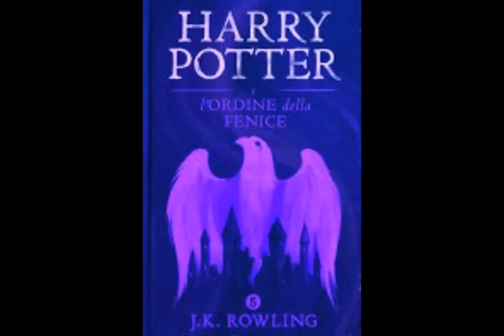- PARTE 1 - HARRY POTTER E L'ORDINE DELLA FENICE AUDIOLIBRO NARRATO DA FRANCESCO PANNAFINO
Harry Potter e l'Ordine della Fenice" è il quinto libro della serie di Harry Potter scritta da J.K. Rowling. La storia inizia con Harry che trascorre le vacanze estive a casa dei suoi zii a Privet Drive, dove viene perseguitato da incubi riguardanti il suo padrino Sirius Black, che ha recentemente perso la vita.

Al suo ritorno a Hogwarts, Harry scopre che il Ministero della Magia ha iniziato a diffamare il professor Albus Silente, capo della scuola di magia, e ha installato la professoressa Umbridge come nuova insegnante di Difesa contro le Arti Oscure. Umbridge è molto rigida e autoritaria, e inizia a imporre una serie di regole restrittive sulla scuola.

Nel frattempo, Harry e i suoi amici Ron e Hermione iniziano a sospettare che Draco Malfoy stia tramando qualcosa dietro le quinte. Nel frattempo, Harry viene coinvolto in un gruppo di studenti che ha creato una organizzazione segreta chiamata l'Ordine della Fenice, al fine di contrastare i disegni di Lord Voldemort e del Ministero della Magia.

Con il passare del tempo, la situazione a Hogwarts peggiora sempre di più. Harry viene espulso dalla squadra di Quidditch, Ron e Hermione litigano, e l'insegnamento di Umbridge diventa sempre più inaccettabile. Infine, Harry e i suoi amici decidono di organizzare un'azione per contrastare l'ingiustizia dell'insegnante, e il risultato è un grande conflitto tra gli studenti e l'esercito di Silente da una parte, e Umbridge e i Mangiamorte dall'altra.

Alla fine, l'Ordine della Fenice si unisce alle forze di Silente e di Harry per combattere contro Voldemort e i suoi seguaci. La battaglia finale si svolge al Ministero della Magia, dove Harry affronta personalmente Voldemort e scopre la verità sul passato di suo padre e della sua famiglia. Alla fine, Harry riesce a sconfiggere Voldemort e a salvare il mondo magico da una terribile minaccia.